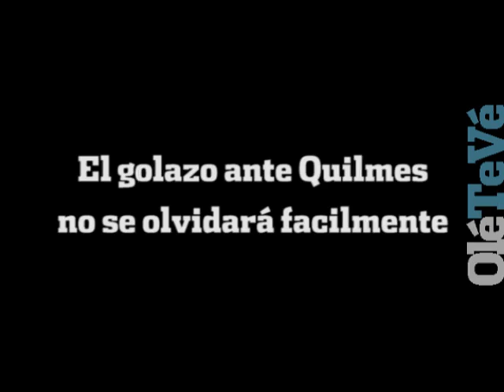Goles Inolvidables (dedicado a los hinchas de River)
Gritos inolvidables de Ferrari ,Mascherano, Cuevas, Higuaín, Ortega, Falcao y Rojas.